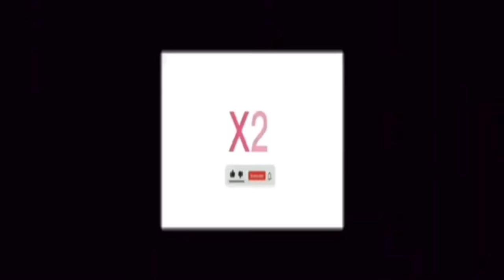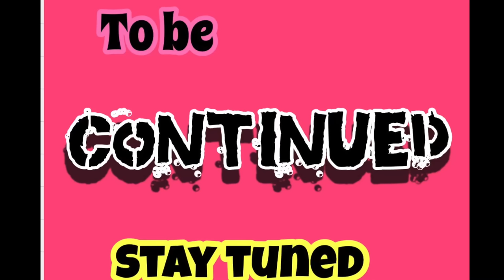Think Before You ACT Always (Episode 2)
Are y'all liking the episode so far we got more coming for y'all but we need y'all to do one thing for us and that's Go SUBSCRIBE to our other channel please and thank you much here's the